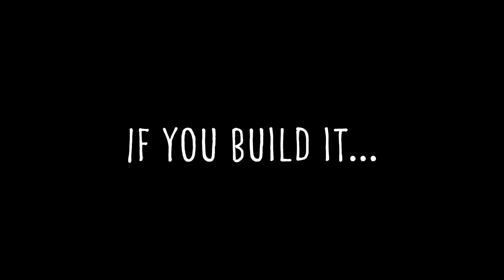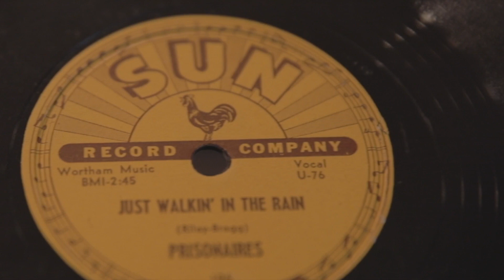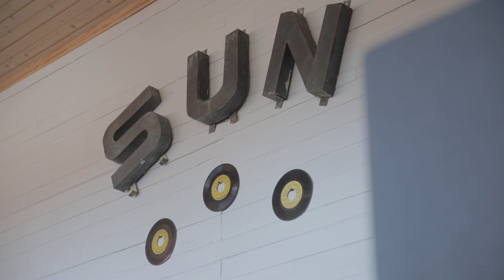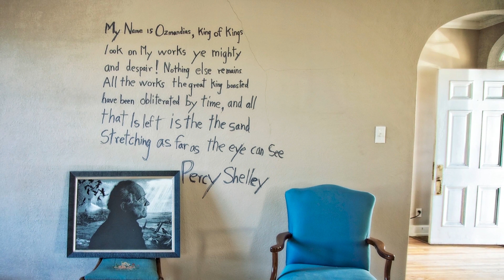If You Build It...